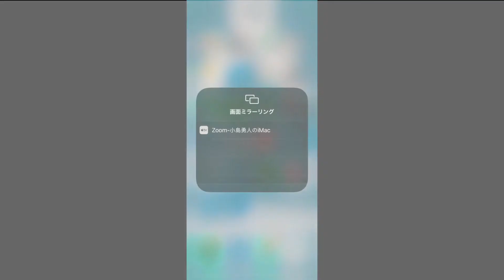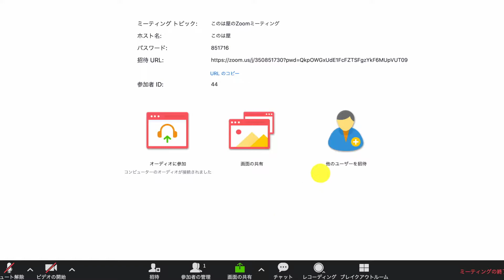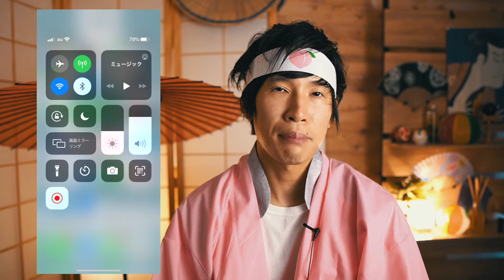Zoomでの会議でiPhone（スマホ）の画面を共有する方法